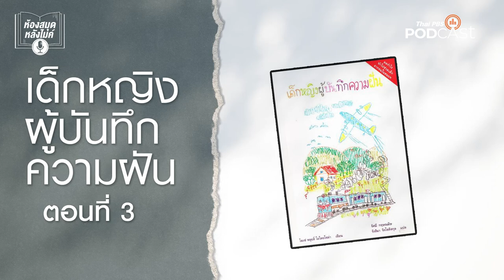ห้องสมุดหลังไมค์ EP 3 เด็กหญิงผู้บันทึกความฝัน